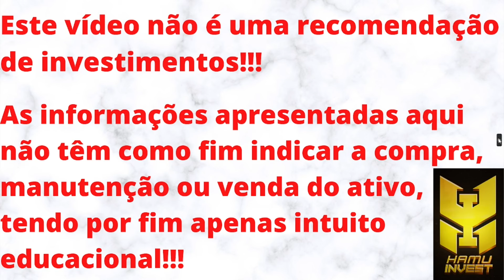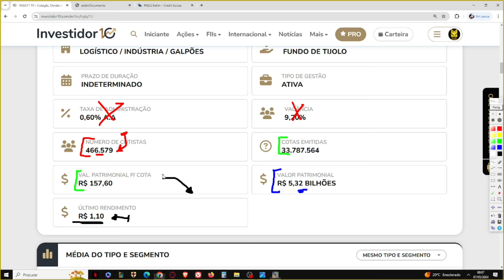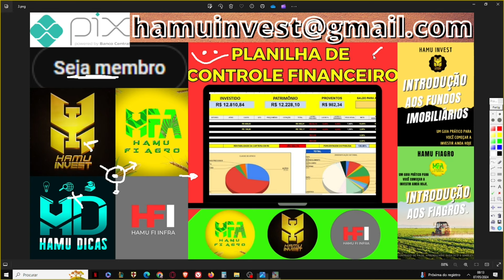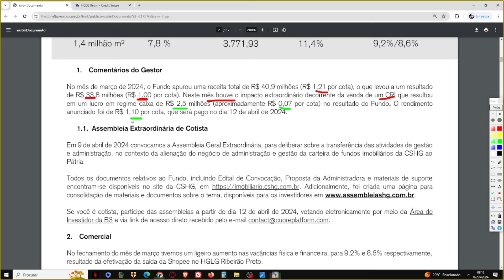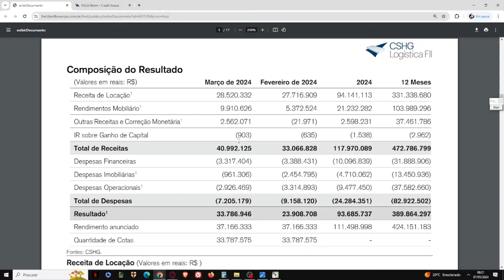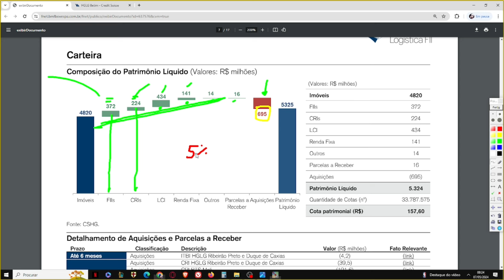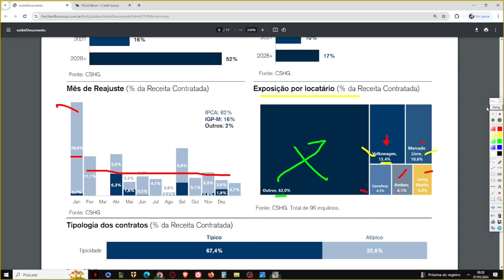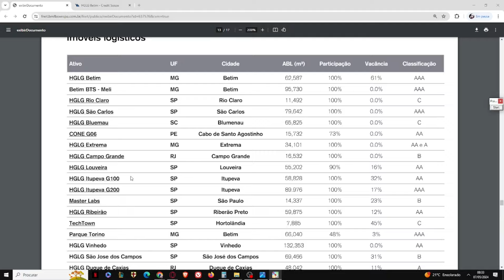HGLG11 VALE A PENA?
Ebook - PORTUGUÊS PARA CONCURSOS - AULA 3 - SINTAXE 1:
Neste vídeo trago uma análise sobre o HGLG11. Um fundo do setor de tijolos, do setor de galpões logísticos, o qual está sendo negociado com altíssima liquidez e com 5% de ágio em relação ao seu V.P. Seu último rendimento anunciado foi R$ 1,10 e atualmente o fundo conta com mais de 466 mil cotistas. As taxas cobradas pela gestora estão dentro dum patamar que reputo ser aceitável. Sou cotista do fundo na minha carteira pública e privada. NO ENTANTO, MEU PONTO DE VISTA NÃO REPRESENTA INDICAÇÃO DE COMPRA, VENDA OU MANUTENÇÃO DO ATIVO.